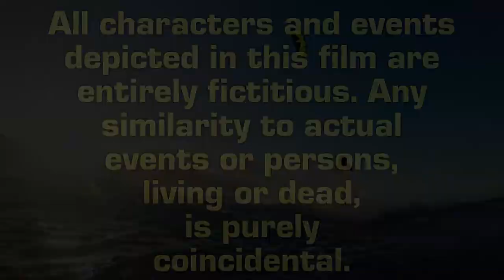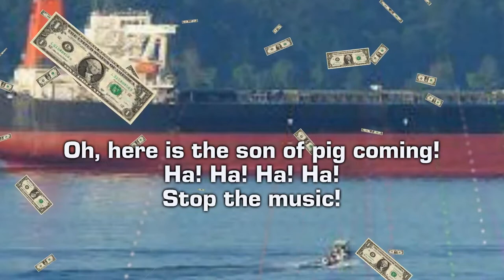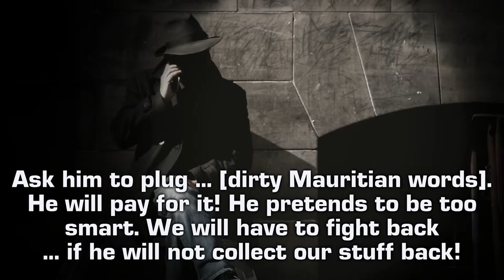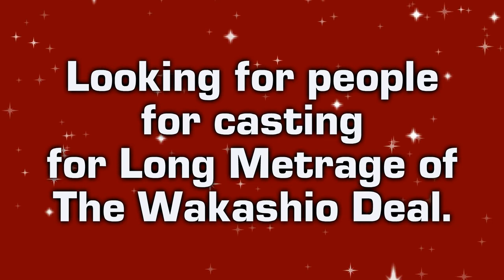THE WAKASHIO DEAL - EPISODE 3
By Dr Maha Prakash RAMBARUN